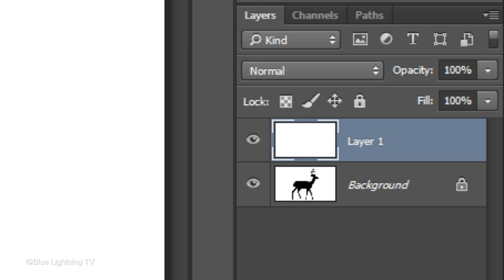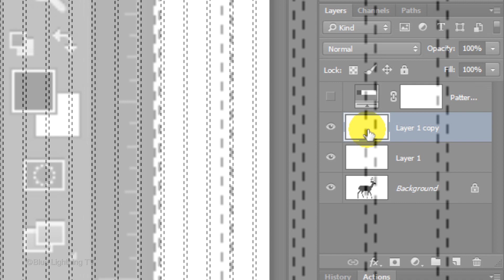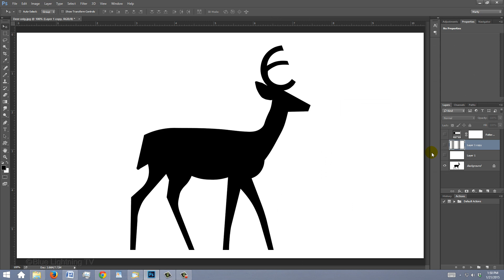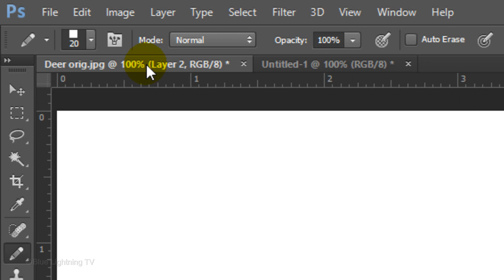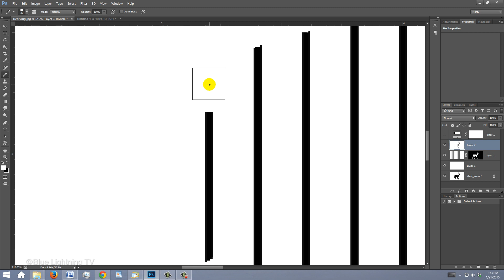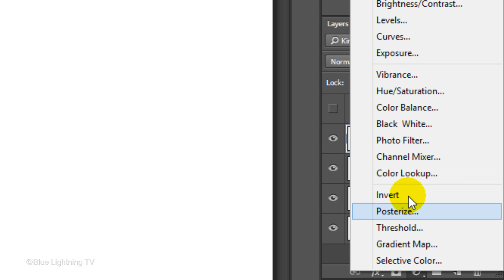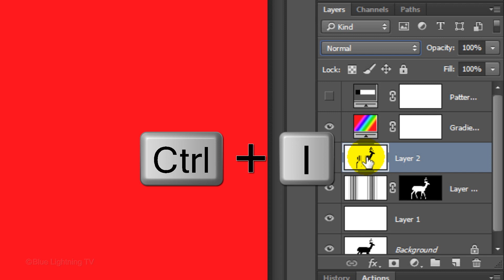Photoshop Tutorial: How to Create Techno-inspired, Symbols & Logos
Photoshop CC 2014 tutorial showing how to transform a simple black and white graphic into a techno-inspired, logo or symbol including